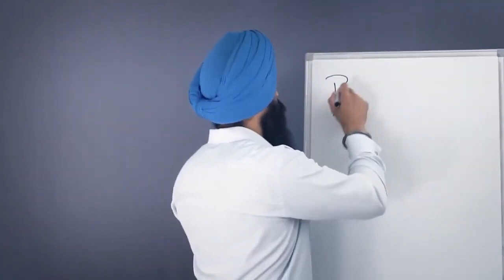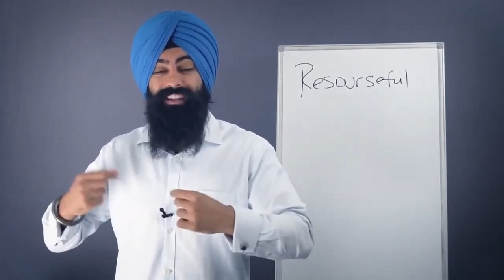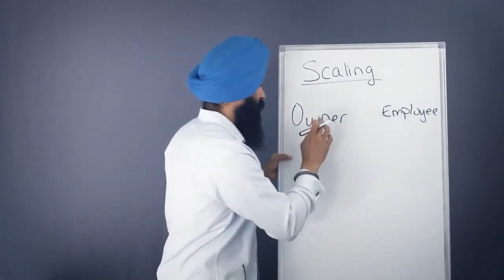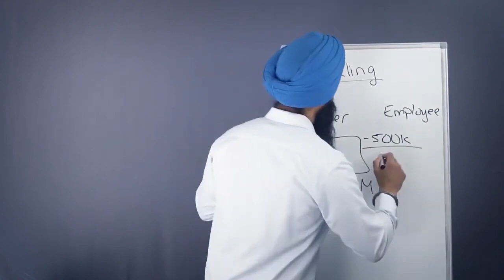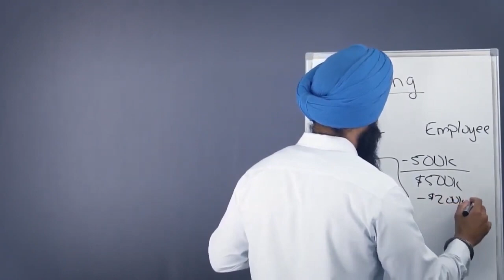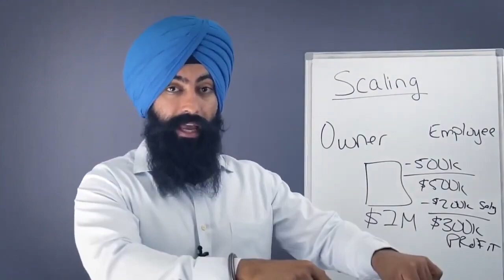The STRUGGLE Of Building REAL Wealth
"The Minority Mindset has nothing to do with the way you look. It's the mindset of thinking differently than the majority of people" ~Jaspreet Singh, The Minority Mindset

1) 🏠  Fundrise - Invest in real estate with as little as $1,000! See the historical returns here:

2) 💰 M1 Finance - Pick a few ETFs and stocks, then let M1 Finance invest your money automatically:

➤ Life Insurance
3) 🛡 Policygenius - Make sure your family is protected with life insurance:

➤ Cryptocurrency
4) 💰 BlockFi - Buy crypto & earn interest on the crypto you own:

➤ Gold
5) 🔑 Vaulted - Buy physical gold, and set up reoccuring purchases: